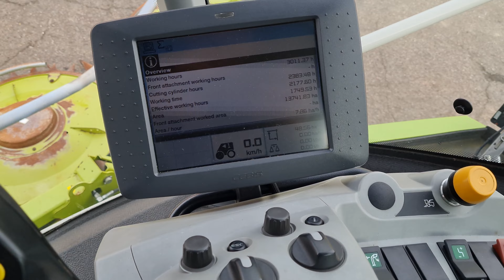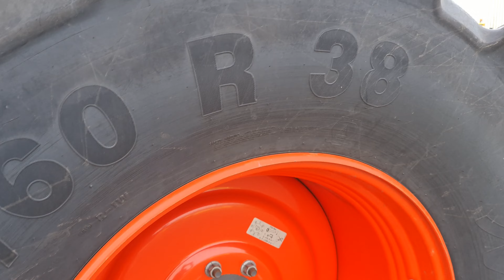With Warranty! 2016 Claas Jaguar 950 Forage Harvester for sale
2016 Claas Jaguar 950 4WD including corn header, 2991 engine hours and 2381 cutting hours, 24 knife drum, autolube, kernel processor (corn cracker), spout camera with autofill, tire pressure regulation system, innoculant system factory installed and refrigurator.